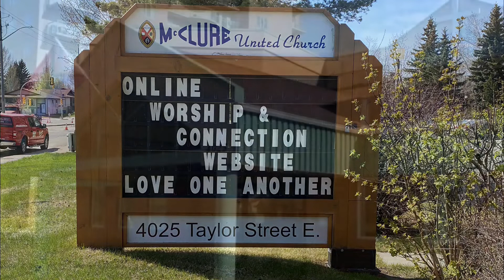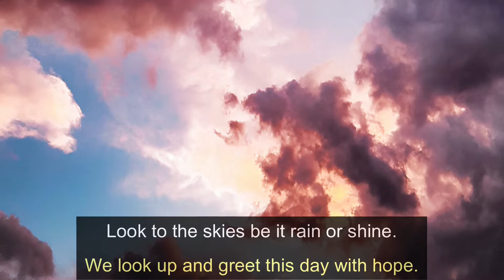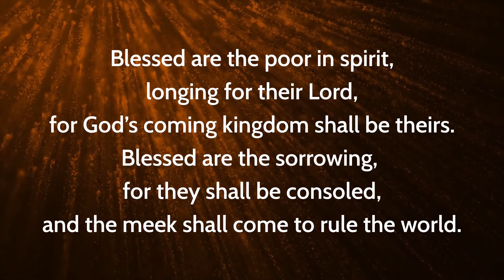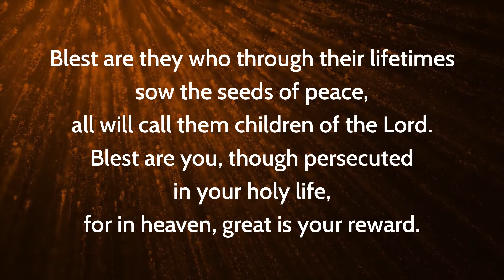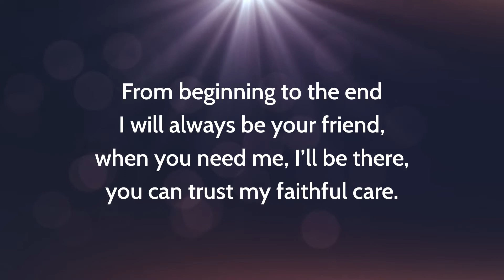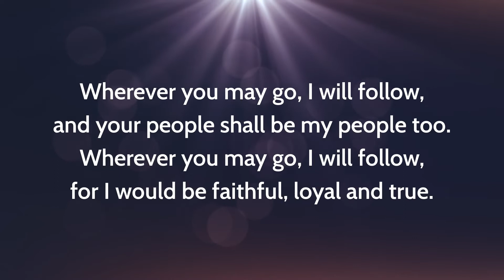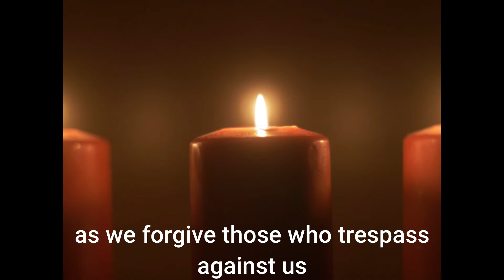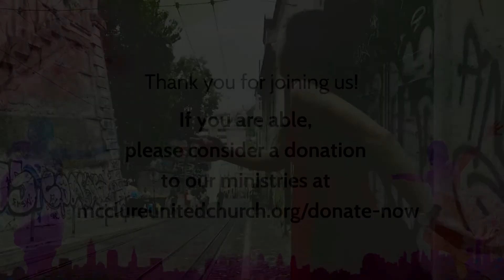May 2, 2021 Worship Service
Welcome to worship at McClure United Church with Rev. Laura Fouhse.  We’re so glad you’ve found your way here! This week we continue to “Dare to Dance with Dreamers” as we experience how the Holy Spirit seeks us out in love.  This week’s reflection is offered by Rev. Lindsay Mohn from Delisle Vanscoy United Church.

Thank you to Darlene Goodwillie for reading scripture this week, and to Kali Brazier-Tompkins from St. Martin’s United Church for reading the prayers of the people.  Thank you to Sacred Sounds for their gifts of music.

Welcome 0:00:59
Call to Worship: 0:03:49
Hymn: 0:06:41
Scripture 0:9:41
Reflection 0:11:56
Hymn: 0:22:05
Prayers of the People 0:24:17
Blessing 0:27:58

If you are able, please consider a donation to our ministries

All hymns used with permission under One License A-607186:

Lead Me Lord.  Text: Matthew 5:3-12, 7:7, 13; John 14:6.

Wherever You May Go, I Will Follow. Words and music: David Kai, 1996.

Dance with the Spirit.  Words and Music: Jim Strathdee 1995.  Copyright: Desert Flower Music.